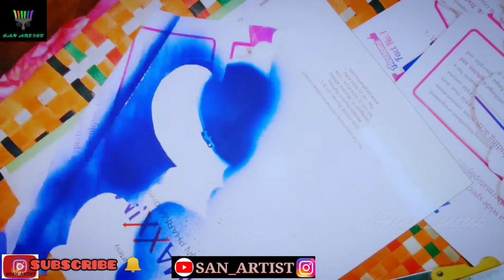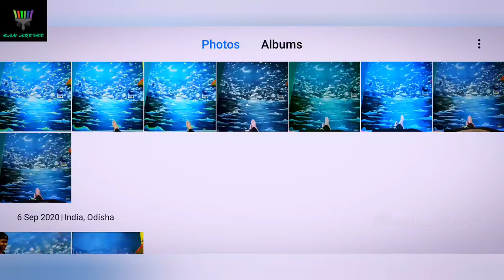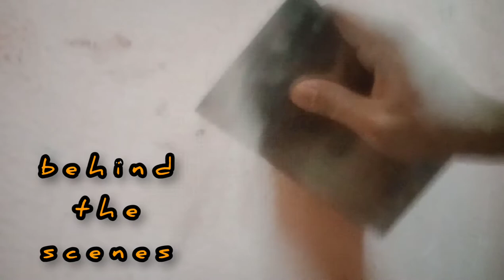AMAZING BEDROOM WALL PAINTING : by SANTANU DAS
🖤  WELLCOME TO MY CHANNEL SANARTIST .
  NIGHT SKY PAINTING WITH FLUOROSENSE STAR .BEDROOM WALL PAINTING .
 COLOUR USE :- PLASTIC PAINTS DEEPBLUE ,SEABLUE ,WHITE ,AND NEON GREEN.
 ITS TOOK ME more than 5 days 😰
 if you like my art work ,,do share and like...
"GIVE YOUR REVIEW On my Comment section"